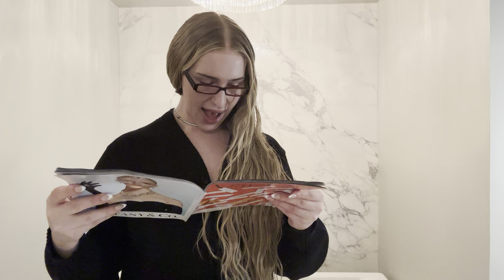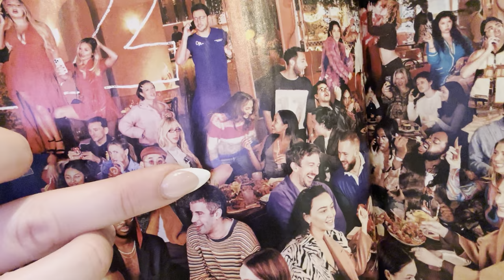givenchy shoe unboxing / life updates - smoke with me 💕